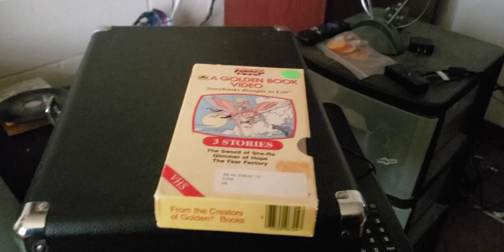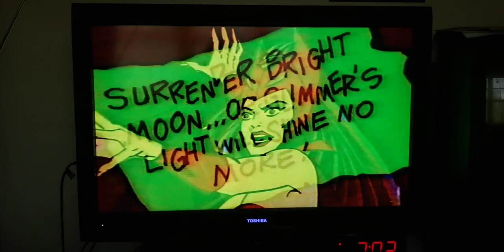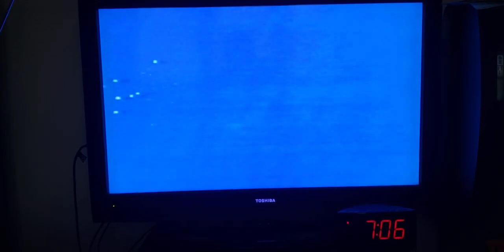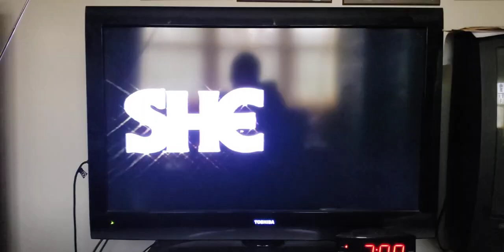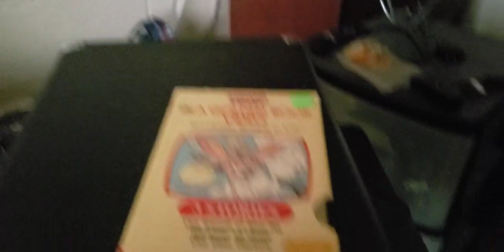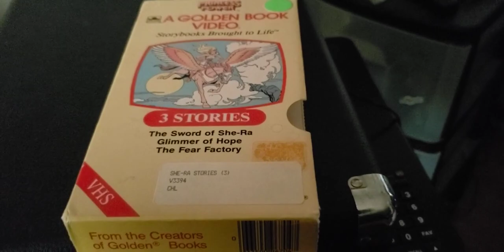episode 581 she-ra glimmer of hope 1985 book on vhs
Warning the audio on these records and tapes are not in the best condition so there might be static, popping, skipping or other kind of sound problem so I hope you enjoy